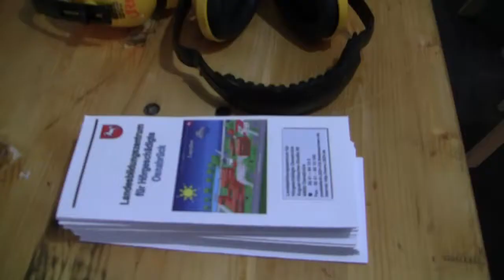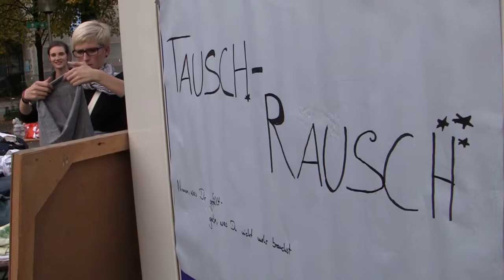Jugend-Kultur-Tage Osnabrück unterstützt von Hellmann Worldwide Logistics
Hellmann Worldwide Logistics stellt als Kooperationspartner von Fokus e.V. die Wechselbrücken „Jules, Karla und Tarzan" zur Verfügung, um bei den Jugend-Kultur-Tagen im Oktober in Osnabrück der Jugendkultur eine Bühne inmitten der Stadt zu bieten.